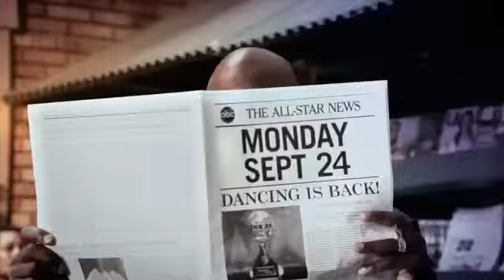Judges Len Goodman and Bruno, "Strictly Come Dancin" and DWTS Sea. 15.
I created this video with the YouTube Video Editor No copyrights intended. Song by Hugo, "Cherry Pink & Apple white Blossom"